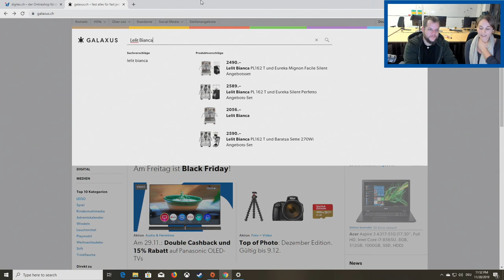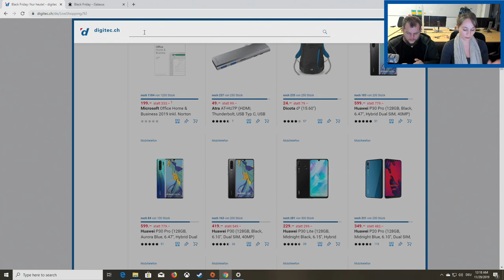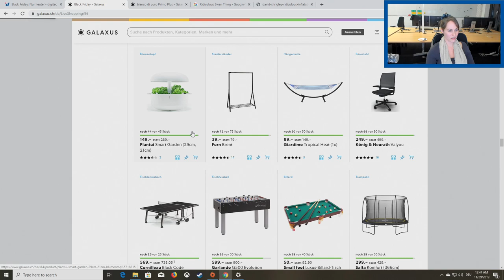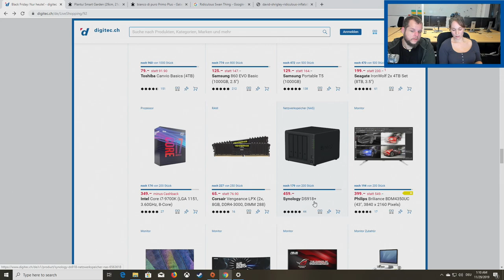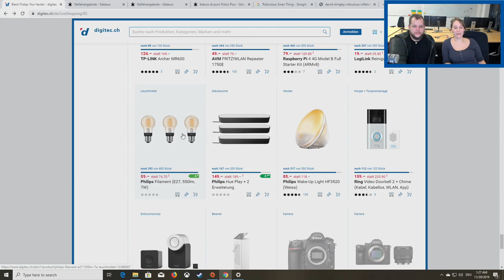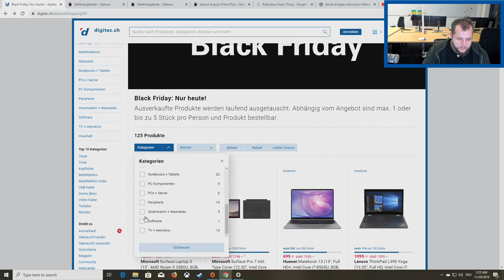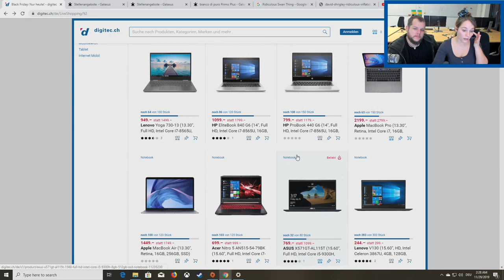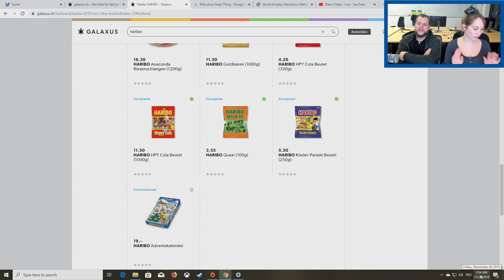Black Friday - Live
Wir kommentieren den Black Friday live.